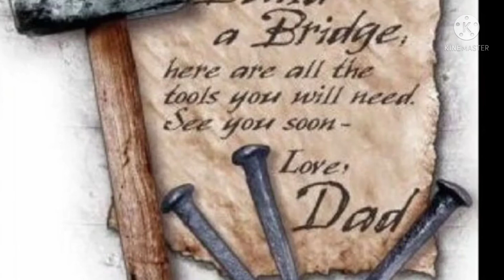Khursachi Vatt (konkani )